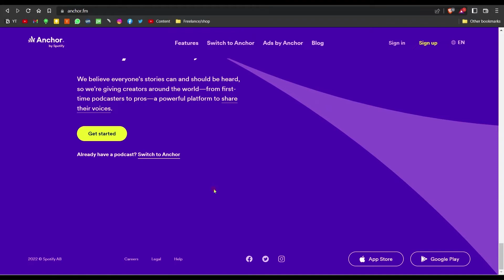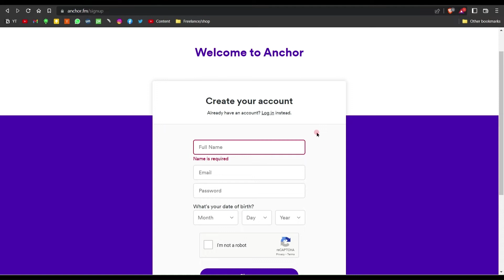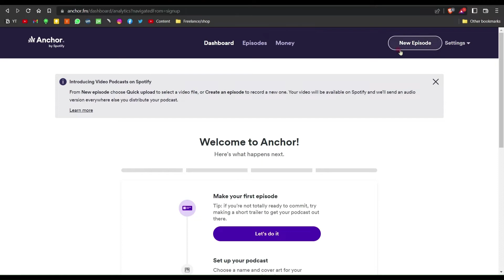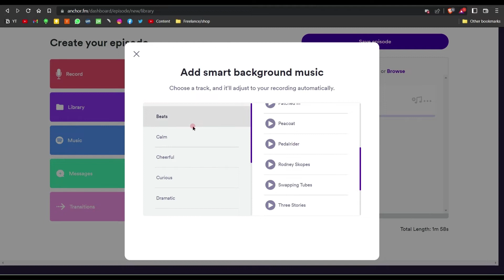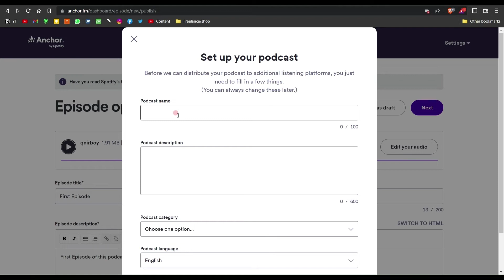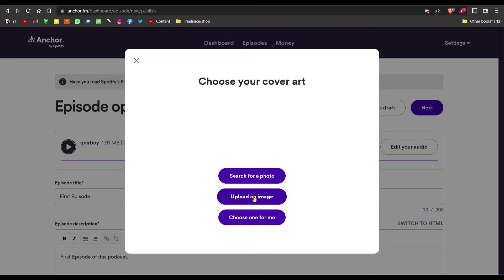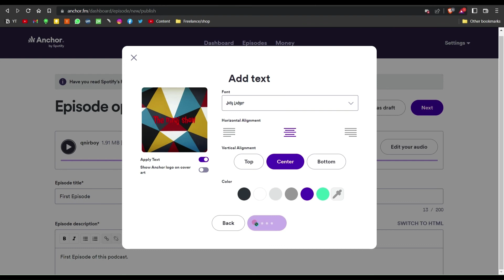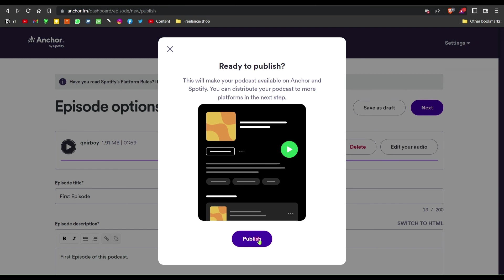How to Start a Podcast for Free?🎙️(Hindi) | Host it on Spotify | Google Podcast | Apple Podcast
About Me: I'm an Associate at SINE IIT Bombay and previously worked as a Growth Strategist at AglintAI. In my free time after work, I enjoy creating content. This channel is focused on closing the information gap in education and the job market, with a strong emphasis on self-improvement, productivity, and career growth.

So if you're interested in starting a podcast, this is the video for you!
1. How to edit audio
2. Where to find background music
3. How to host my podcast
4. How to create cover art for my podcast
5. Best platform guide for podcast hosting
6. How to upload my podcast on spotify free
many such queries will be solved on this video :)